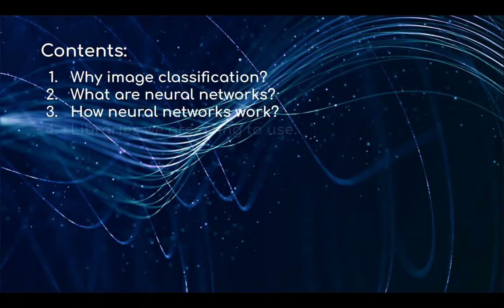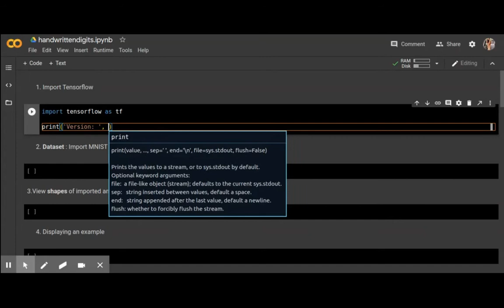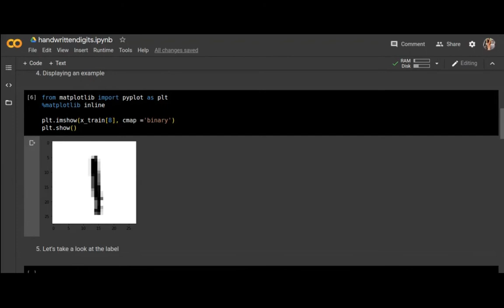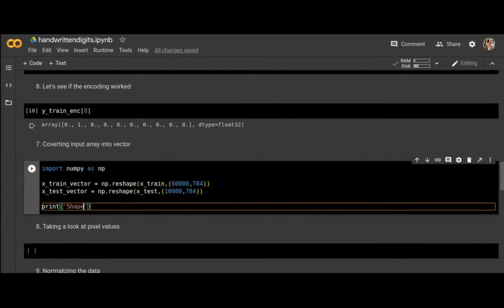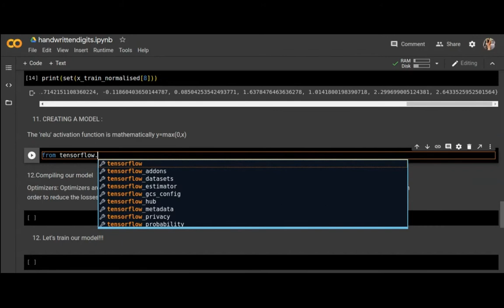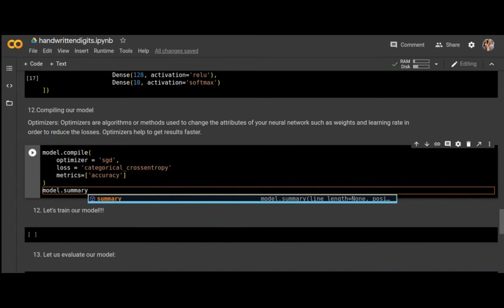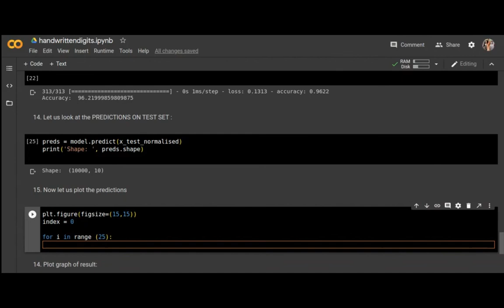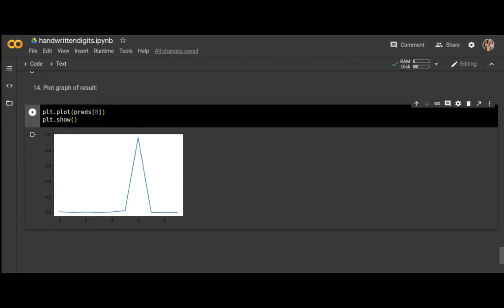Webinar 9 : Basics of Image Classification using Tensorflow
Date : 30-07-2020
By : Ms. Krishnapriya S., CSE 2018-22